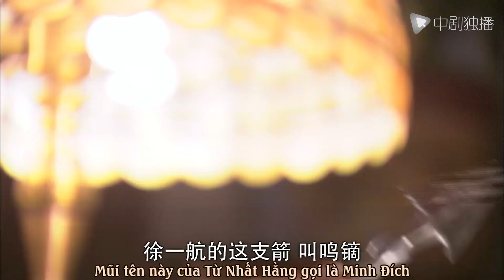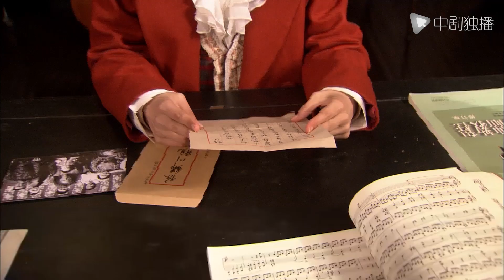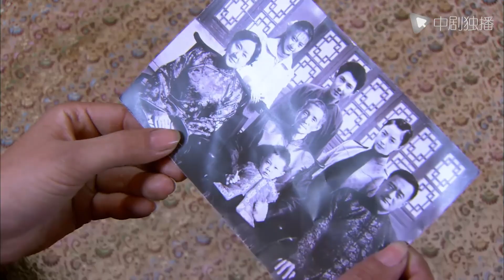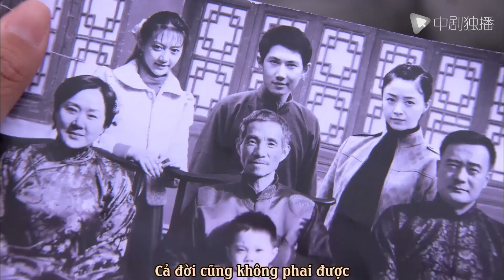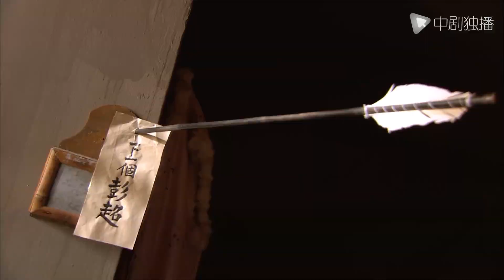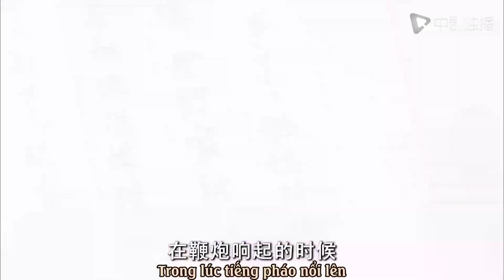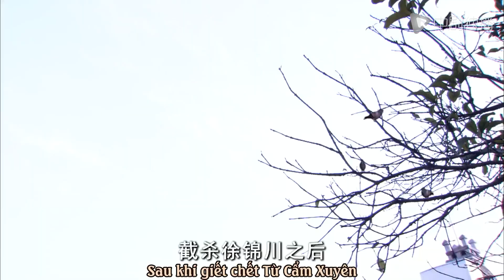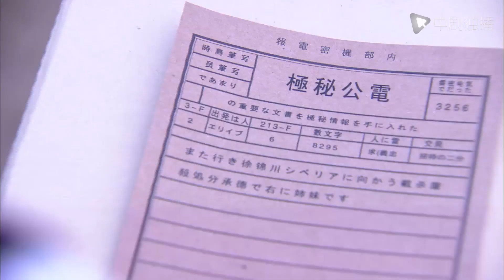VIÊN ĐẠN BẠC - Tập 6 | Cận Đông & Tưởng Hân | PHIM HÀNH ĐỘNG TRUNG QUỐC - BOM TẤN 2023 | VIETSUB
►Thể loại: Chiến tranh chống Nhật, phim hành động, báo thù, kịch tính
►Diễn viên chính: Cận Đông, Tưởng Hân

►Tóm tắt nội dung phim Viên Đạn Bạc  :

Trong ngày cưới của Từ Nhất Hàng (Tưởng Hân), Vinh Thạch (Cận Đông) phát hiện ra quân Nhật muốn nhân lúc cử hành hôn lễ mà "tắm máu" diệt sạch Từ gia, không ngờ tin tức của anh đã bị nội gián trong Từ gia ém nhẹm, quân Nhật đạt được mục đích. Từ gia bị diệt môn, chỉ có Từ Nhất Hàng và em gái Từ Nhị Hàng (Phan Chi Lâm) thoát khỏi vòng vây nhờ tài bắn cung gia truyền. Em trai Từ Cẩm Xuyên (Hà Minh Hàn) vội vã về nước, cả 3 chị em từ xuất phát điểm là trả thù cho gia tộc mà dần bước đi trên con đường chiến đấu vì dân tộc.

Liều lĩnh mù quáng mà dốc sức trả thù khiến Từ Nhất Hàng liên tiếp gặp phải nguy hiểm, cũng may là cô luôn nhận được sự giúp đỡ âm thầm của đại thiếu gia Vinh Thạch xưng bá thành Thừa Đức. Vinh Thạch hết lần này đến lần khác giúp đỡ Nhất Hàng, cả hai dần dần hiểu nhau. Thế nhưng khi cả hai buông bỏ mọi rào cản mà thổ lộ với nhau, cũng là lúc Triệu Hoa (Kinh Siêu) – vị hôn phu của Nhất Hàng trở về từ cõi chết...